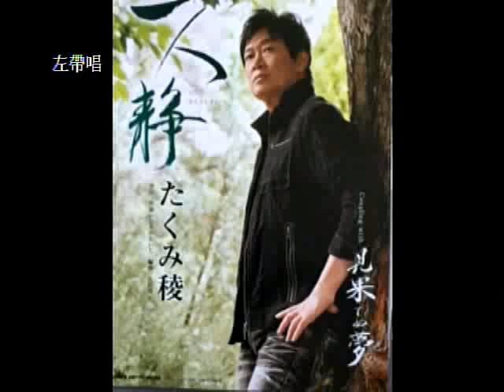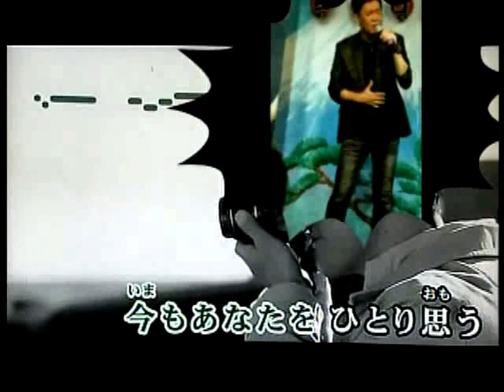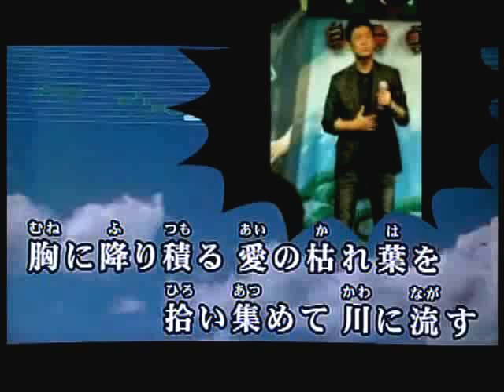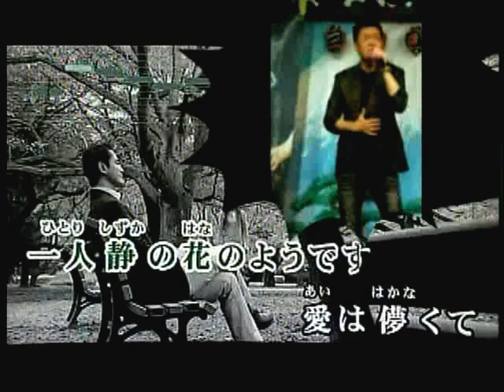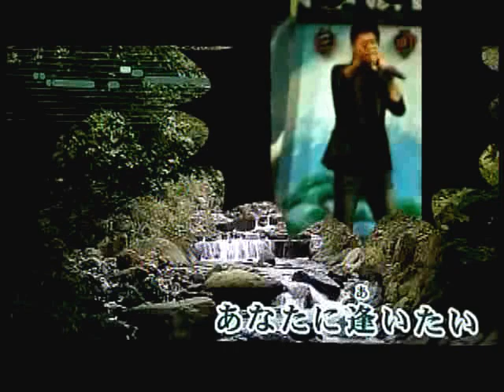一人静 たくみ稜(心cover)